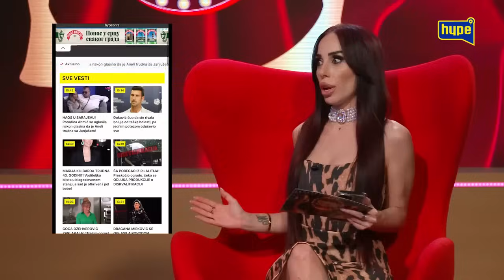IVA OTKRILA NAJVEĆE TAJNE IZA RIJALITI SCENE,PRODUKCIJA NE ISPUNJAVA OBAVEZE? JANJUŠ JE BOLESTAN!Šok